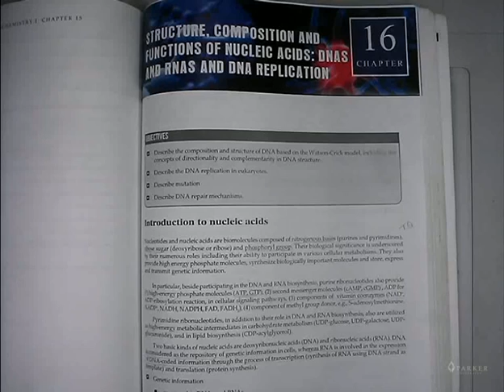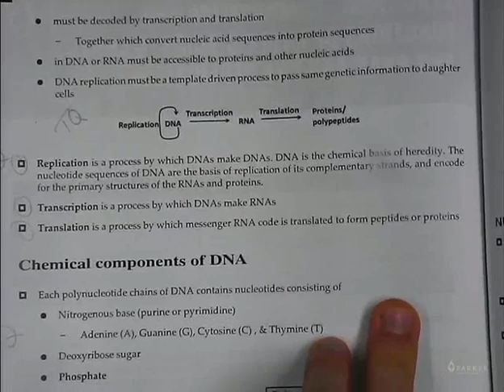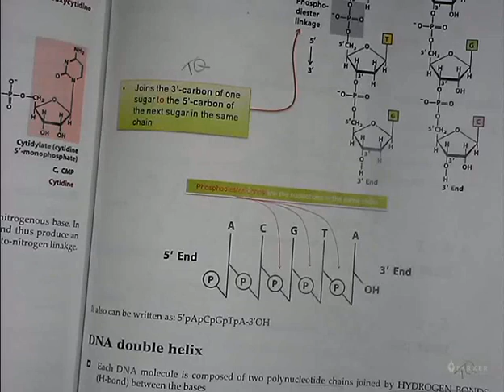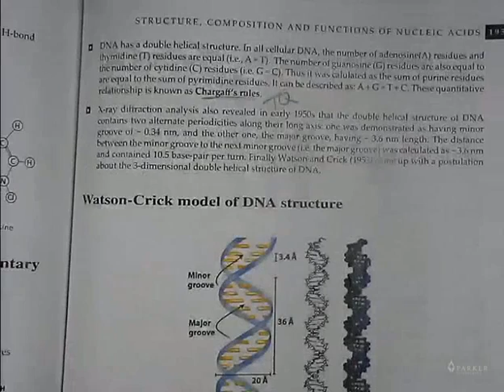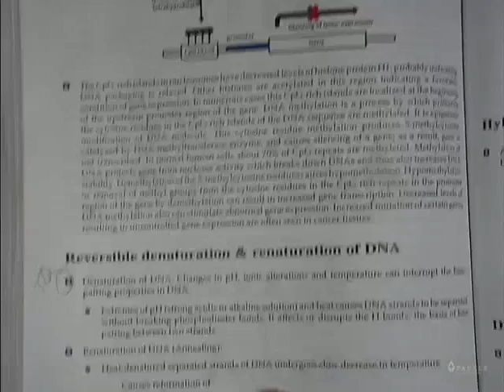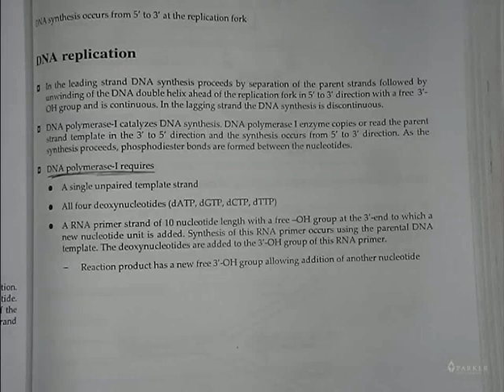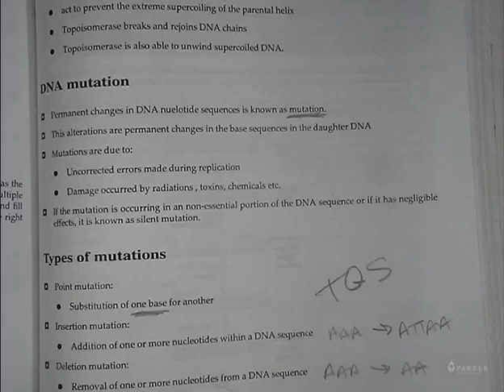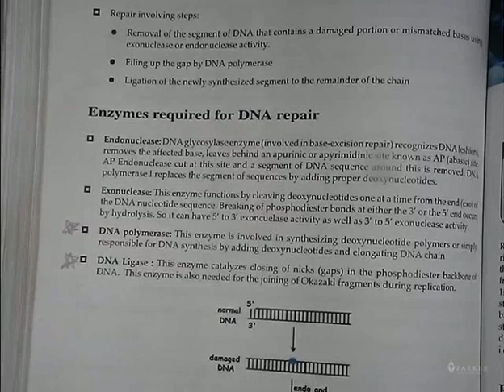Chapter 16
Recorded by Andrew Oestreich on 4/1/16.